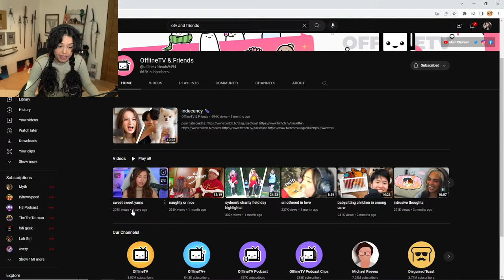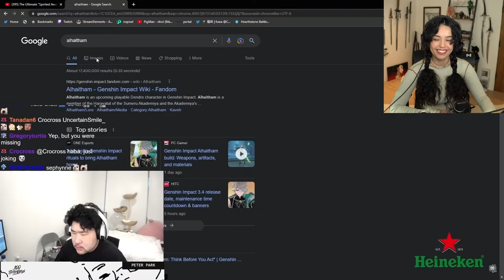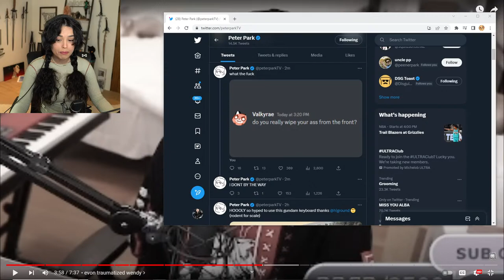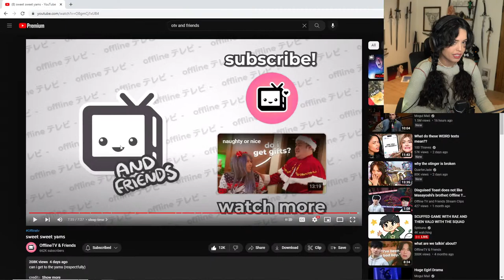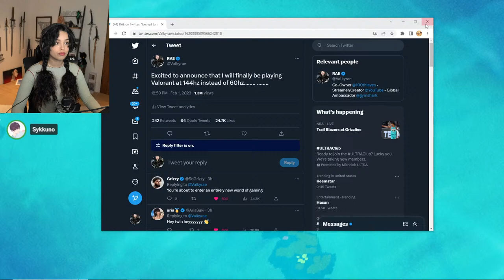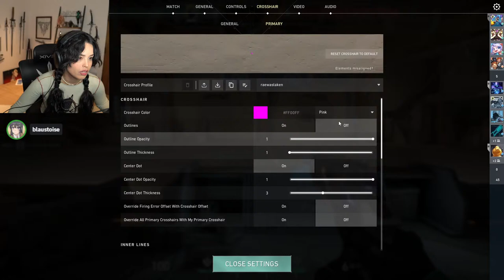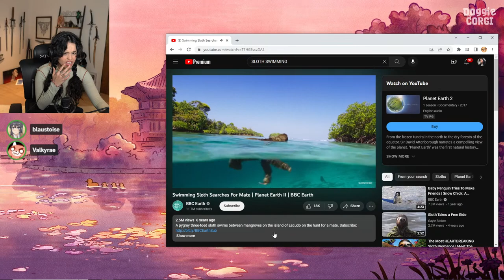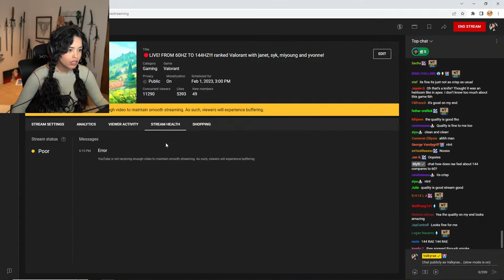🔴LIVE! FROM 60HZ TO 144HZ!!! ranked Valorant with janet, syk, shoto and blau!